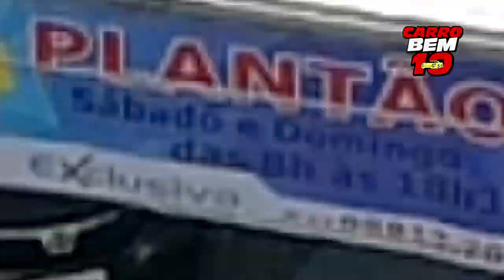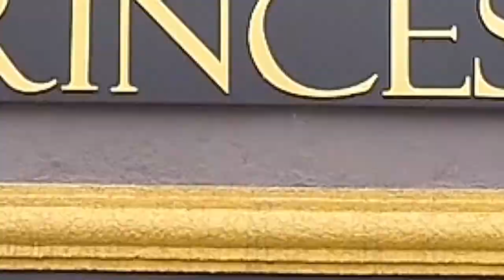EXCLUSSIVA AUTOMÓVEIS PROGRAMA + BEM 10 - 22/03/20